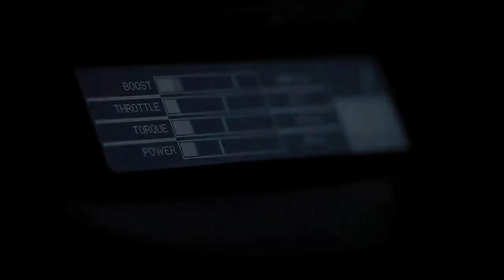Paul Tan's Automotive News.mp4